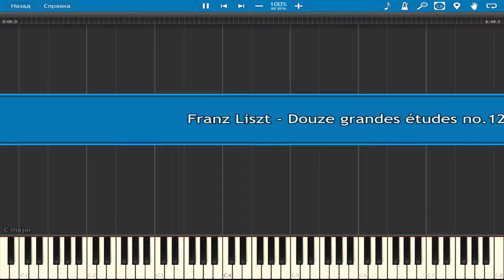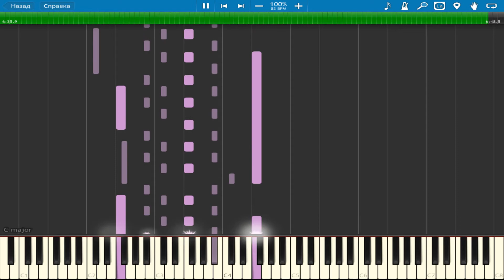Franz Liszt - Douze Grandes études no.12 | Piano Tutorial